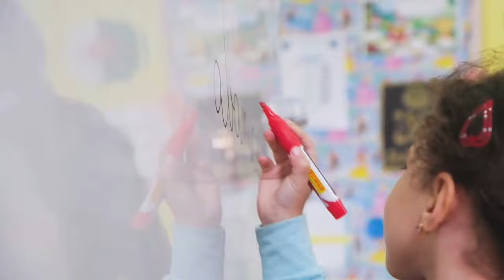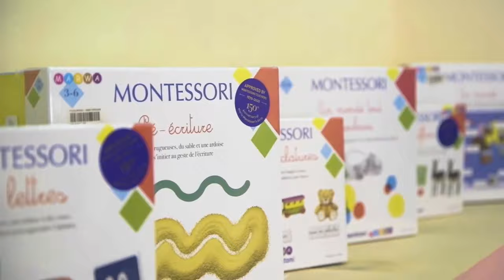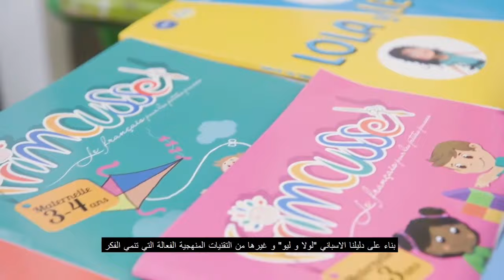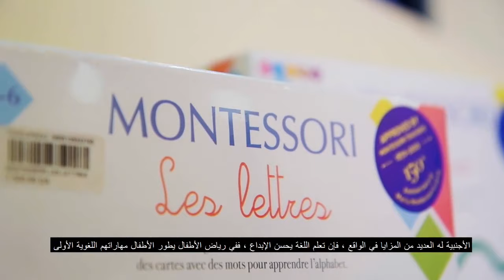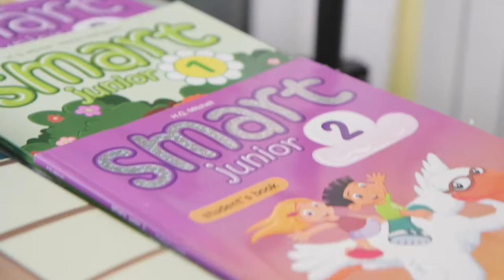فدوى سمارت روضة ذكية للأطفال من 3 أشهر ل 5 سنوات لا كونكورد بئر مراد رايس فيديو تعريفي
عنوان الروضة 👇👇👇👇
3 villa 22, la concorde Birmourad Rais
حي الكاسطور 3 فيلا 22 لاكونكورد بئر مراد رايس

ارقام الهواتف لأي استفسار 👇👇👇
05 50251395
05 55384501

روضة ذكية
تهتم وتعمل على:
تطوير مستويات الذكاء لدى الاطفال
تطوير مستوى الذكاء الذهني والفكري للأطفال من خلال العمل على تفعيل مجموعة من الوظائف الذهنية التركيز، الانتباه، التفكيرالابداعي، التحليل، المقارنة، الحساب الذهني حل المشكلات، الخيال من خلال تطبيق أحدث البرامج والانشطة، الخاصة بتفعيل وتطويرالقدرات الذهنية لأطفال
• روضة لغات : تختص في برامج اكتساب اللغات للطفولة المبكرة
• التخصص والخبرة العالية يسهر على تسيير الروضة خبراء مختصين في مجال التربية والتعليم وعلم النفس، يعملون على تحقيق معايير الجودة التربوية في الطفل ما قبل التمدرس
تعرف على الفرص والامتيازات، التي نوفرها لطفلك.
• الموقع
1- تقع الروضة في موقع جميل وإستراتيجي
2- فضاءات داخلية وخارجية واسعة ومفتوحة، مصممة بأحدث وأجمل التصميمات، يحفز الاطفال على الاكتساب والتعلم
3- يغطي الروضة نظام لأمن والسلامة، يتكون من أحدث الاجهزة للتتبع والمراقبة.
4- فضاءات للاسترخاء وتنمية الخيال
5- فضاءات للعب، وممارسة مختلف األنشطة، الفنية والرياضية